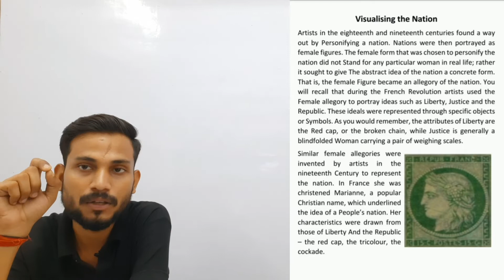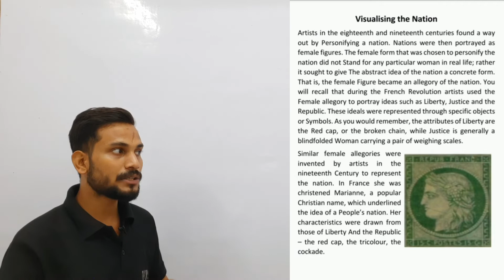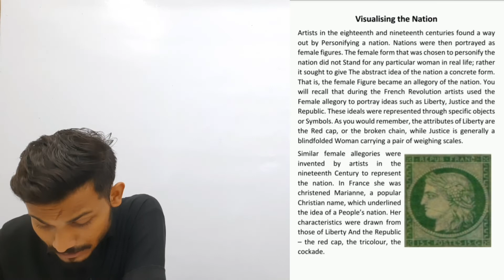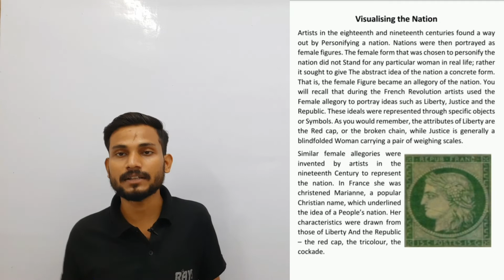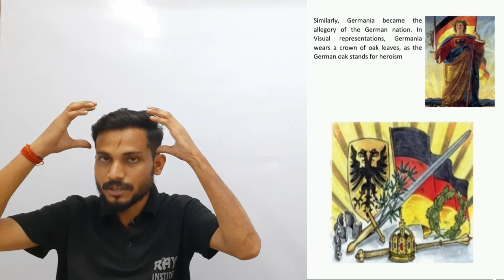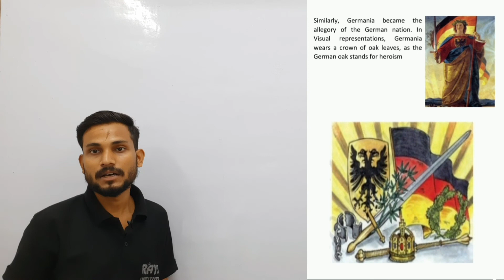HISTORY | CLASS 10 | THE RISE OF NATIONALISM IN EUROPE | LEC 14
 CLASS- 10th
 SUBJECT – Social science
 TOPIC NAME : THE RISE OF NATIONLISM IN EUROPE
 TOPICS COVERED IN THIS VIDEO BY  Gaurav Kesarwani